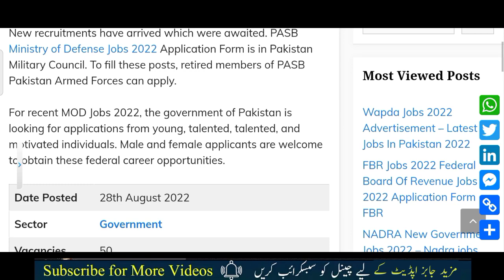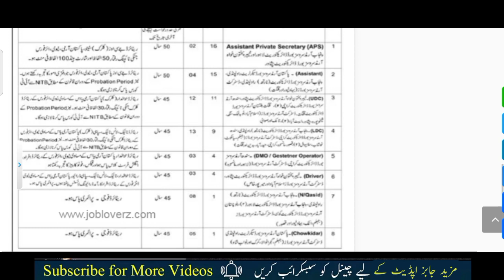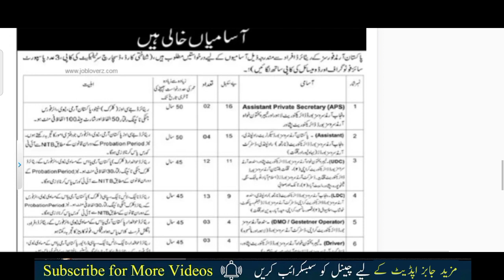Ministry of Defense Jobs 2022 | Apply Online in MOD New Jobs 2022 | Jobs in Pakistan 2022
In this video, I'll tell you ( Ministry of Defense Jobs 2022 Advertisement | Latest Jobs in Pakistan 2022 Today | New Jobs 2022 ) if you want to Apply this job so I'll complete this job update. So let's get started...

ministry of defence jobs 2022 advertisement
nlc jobs
today jobs

Jobs Topic Cover:
- pakistan ranger
- teacher vacancy
- accounting jobs
- ppsc upcoming jobs
- pakistanjobsbank